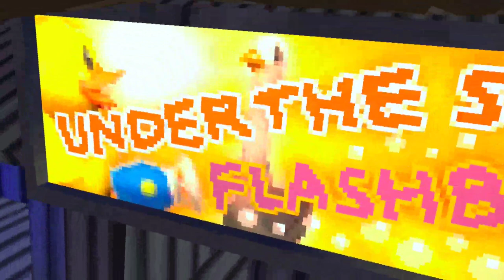the new summer update is here (gorilla tag)